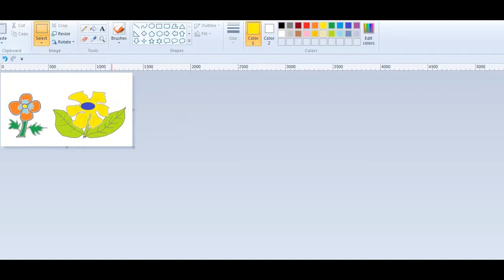Mary Hard A Little Lamb - The Green Orbs [ 2:11 ] - Skip To My Lou The Green Orbs - [ + 2:49 ] #2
Pain TV - How to draw a flower ?.

      -   Skip To My Lou The Green Orbs - [ + 2:49 ]

Good luck to smile !